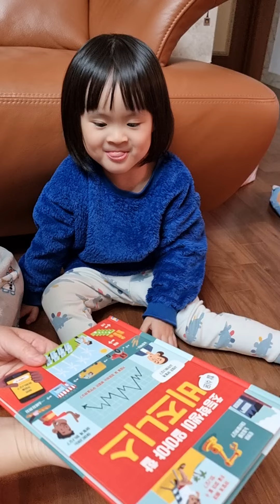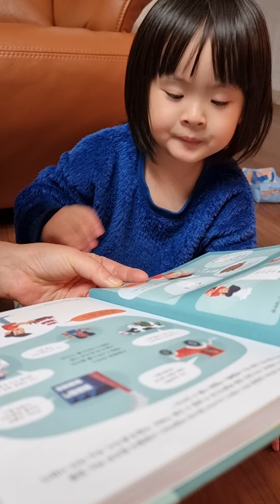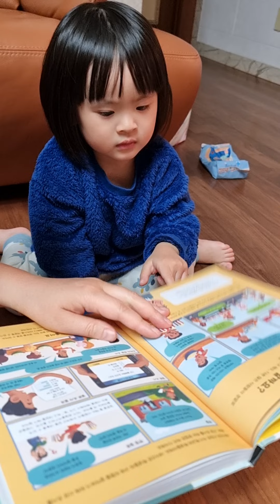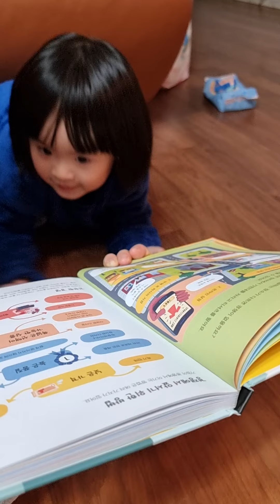페키짱이랑 책 보는 시엘